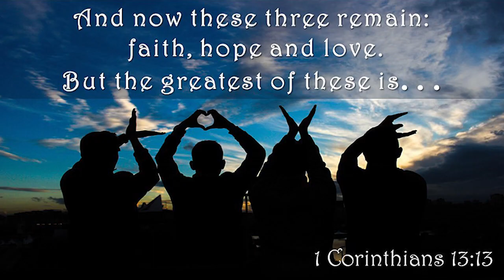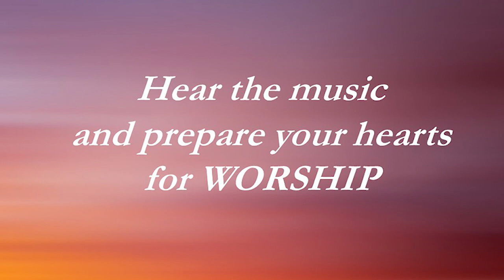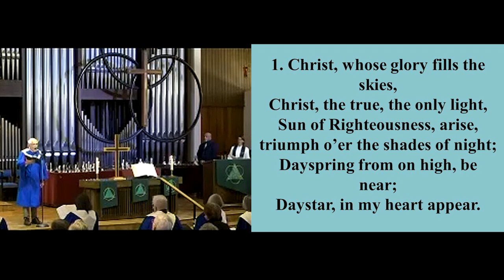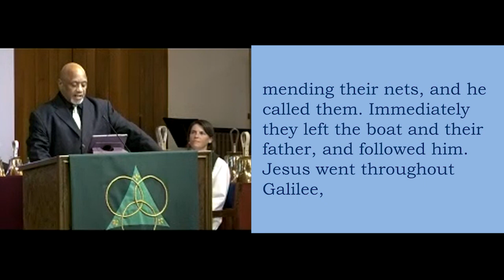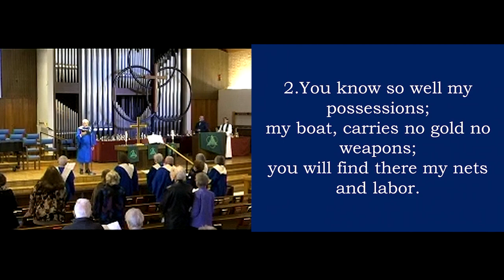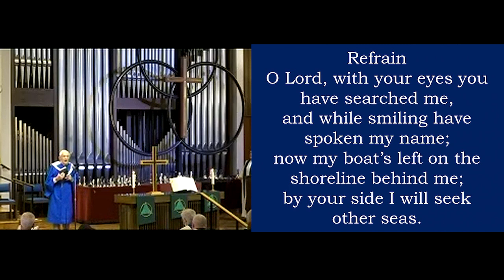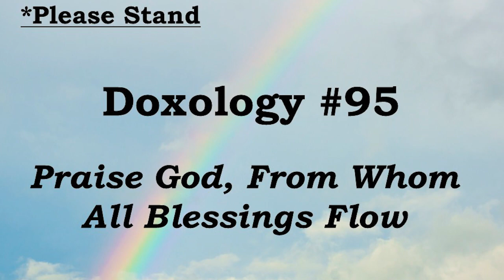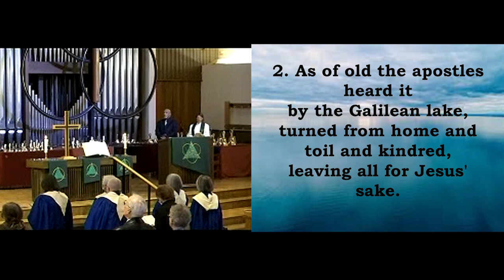January 22, 2023:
Sunday worship: “Different Shores.” The sermon by Pastor Beth Rambikur is the third looking at the gospel stories of Jesus’ baptism and the beginning of his ministry in Galilee and continues a series of the importance of waterways in the story of Jesus’ ministry.  Michael Edwards is the Liturgist and the song leader is John Neve.  Choral music is offered by the Chancel Choir.  A viola – organ duet is offered by Ilona Vukovic-Gay and David Gay.  Organ music for worship is offered by David Gay at Christ Church United Methodist, Tucson, Arizona, January 22, 2023.